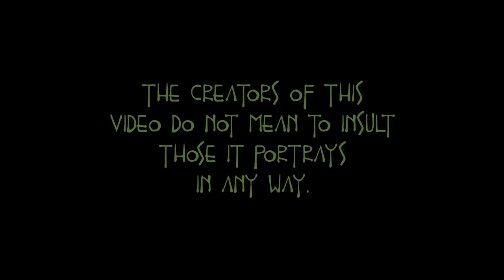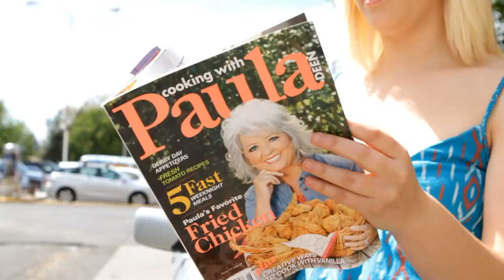Dead Grass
Just another theory.